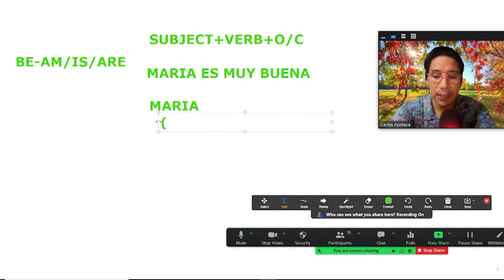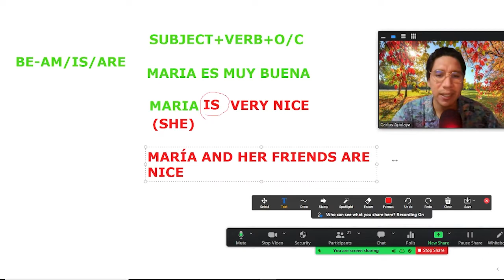CÓMO USAR EL VERBO TO BE EN INGLES - AFFIRMATIVE FORM II